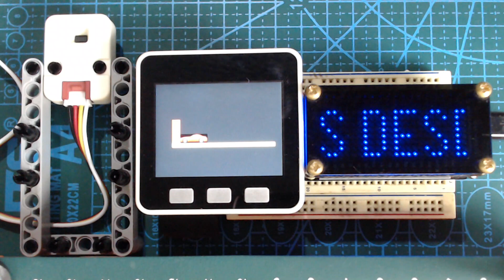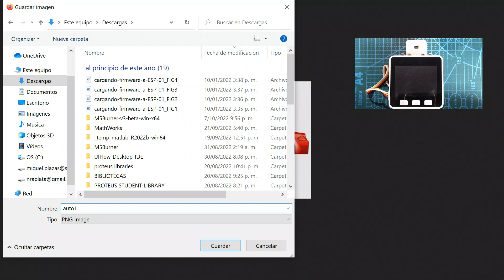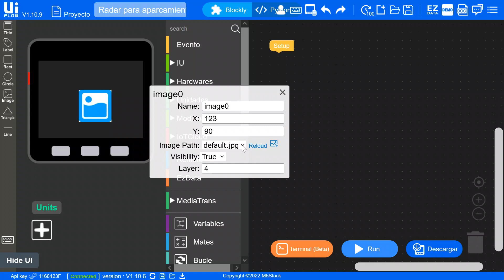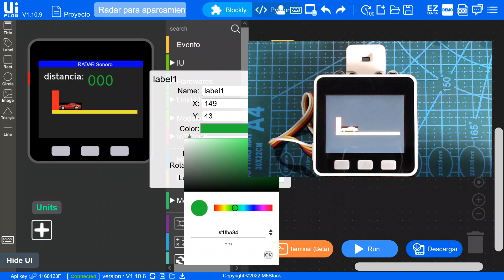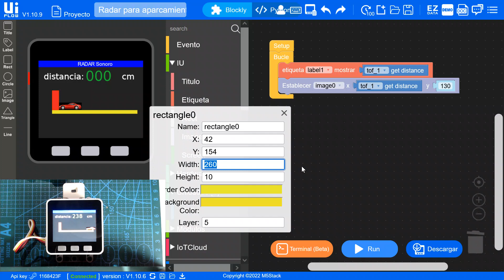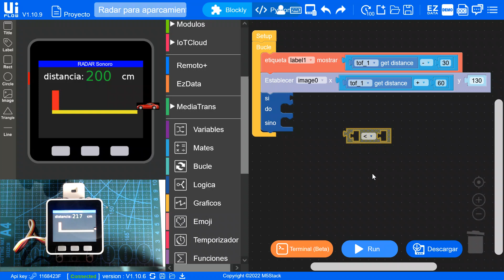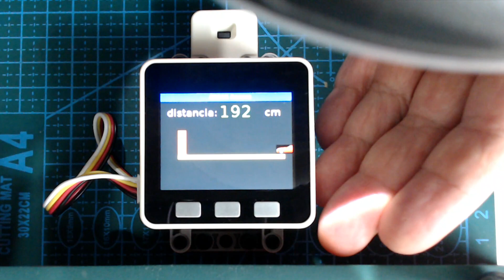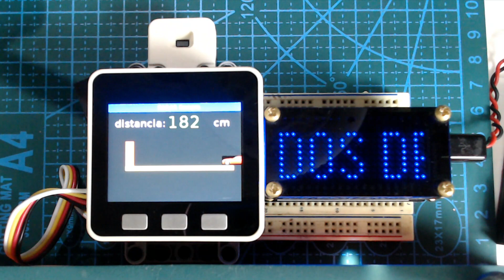M5GO: Practica 36 - Radar para aparcamiento de auto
Vamos a simular el modo de funcionamiento del sistema de aparcamiento de un automóvil con la ayuda de un sistema radar para medida de distancia. Para nuestra simulación usaremos la unidad TOF conectada al Puerto A.

Ruiz Gutiérrez, José Manuel. M5Stack: Manual de Prácticas con UiFlow: Cuarenta prácticas para enseñarte a construir tus propios proyectos (Spanish Edition) (p. 129). Edición de Kindle.